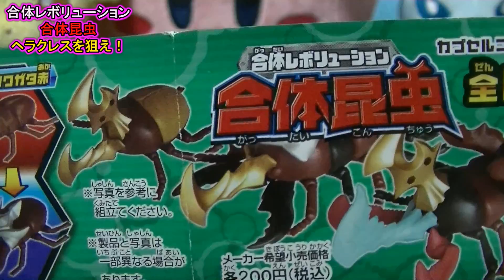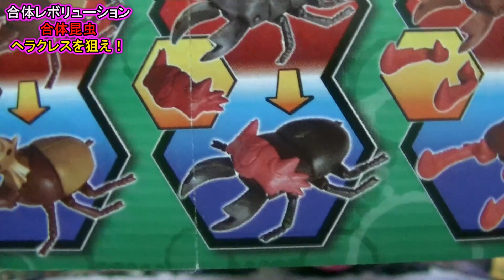合体レボリューション！合体昆虫 全8種 「狙いはヘラクレス様！」 ガチャガチャ開封レビュー！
1回200円のガチャガチャレビューです！
カブトムシやクワガタが合体します(*´ω｀*)